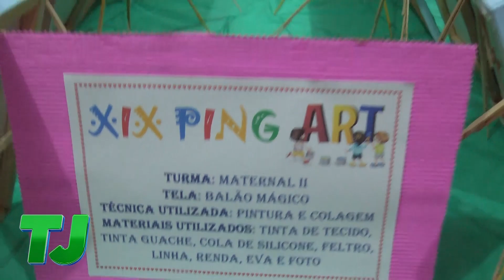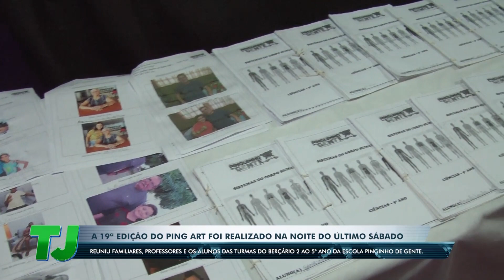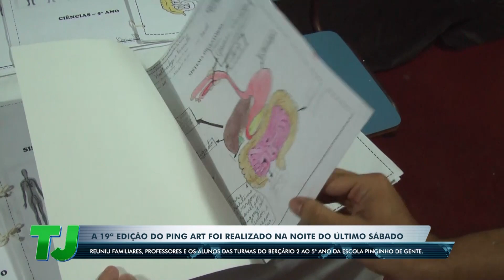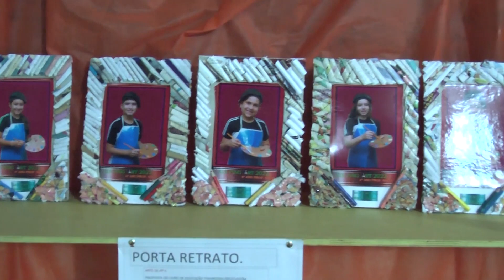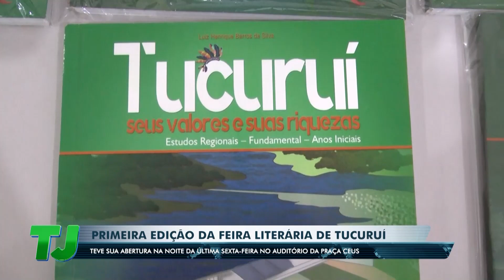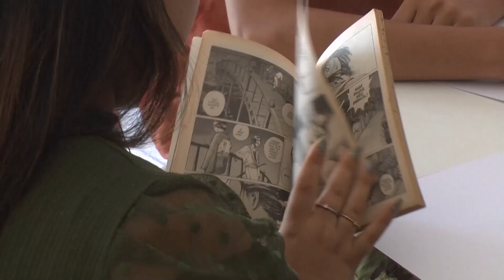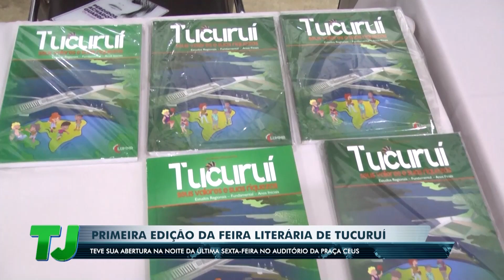TJ Regional - Edição da Noite (14/11/2022)